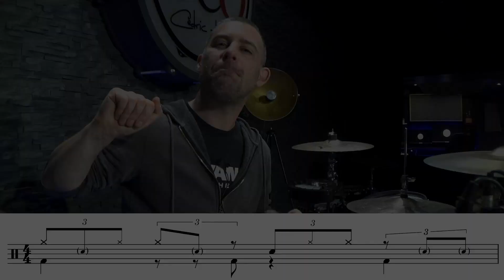Nouvelle vidéo : "Hybrid Half Time Shuffle" disponible sur Tipeee !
Cours de batterie : "Hybrid Half Time Shuffle" Cédric Hilaire D-Click Online

Aujourd'hui pour changer un peu, je vais vous apprendre un petit groove de ma composition dans le style "half time shuffle" !

Vidéo disponible dès maintenant sur Tipeee ! ;)

La boutique D-Click Online est en ligne !!
Faites vous plaisir et rejoignez la famille DCO en arborant son logo !!

Et en plus d'avoir la classe vous contribuez à la création et à l'amélioration de mes vidéos ! 👍😘🤝

La marque de T-Shirt RLRRLRLL offre une réduction sur tout son site et toute sa gamme à vous tous qui me suivez sur Facebook ou sur Youtube !

N'hésitez pas à me contacter pour les cours / stages de batterie.